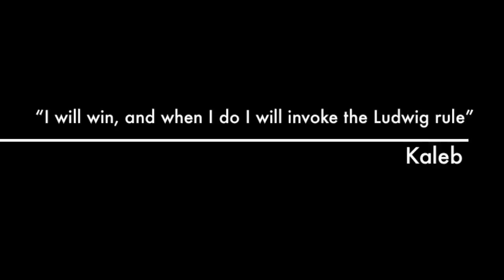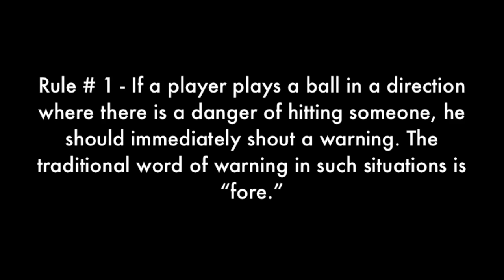Off Course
Shot over 2 rounds (Legion & Walter Hall)